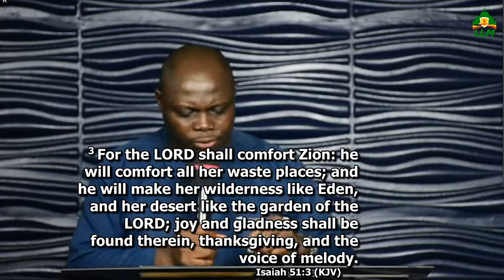RELEASE FROM SPIRITUAL WILDERNESS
RELEASE FROM SPIRITUAL WILDERNESS- Liberation Hour With Pastor Daniel Kolapo Bello